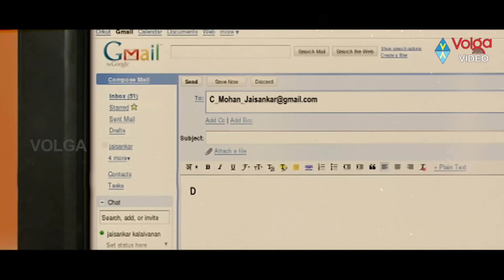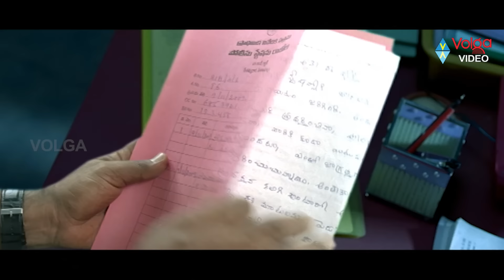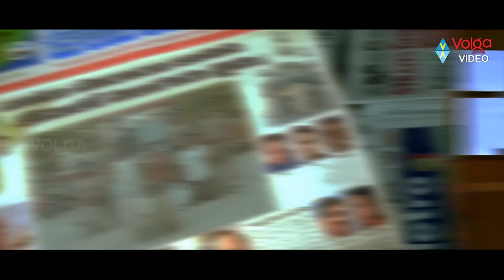Suriya SuperHit Telugu Movie Action Scenes | Best Telugu Movie Action Scenes | Telugu Thunder Action